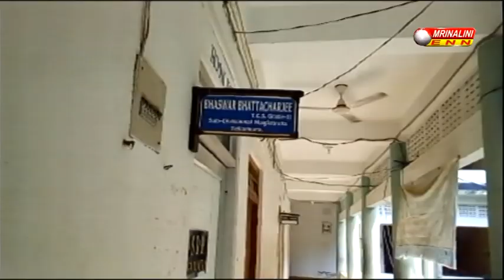ADC ভোটের জন্য তেলিয়ামুড়া মহকুমায় প্রশাসনের প্রস্তুতি চলছে জোরকদমে